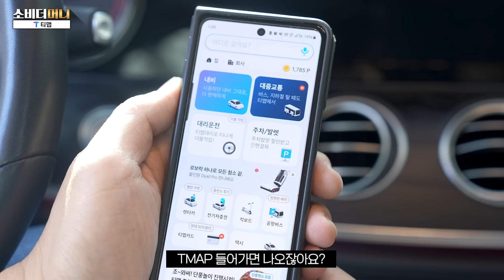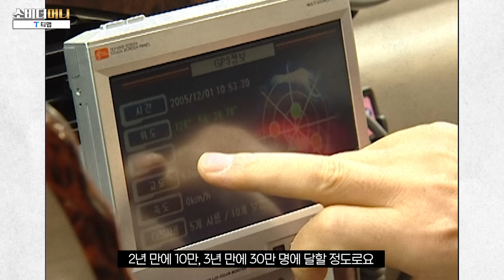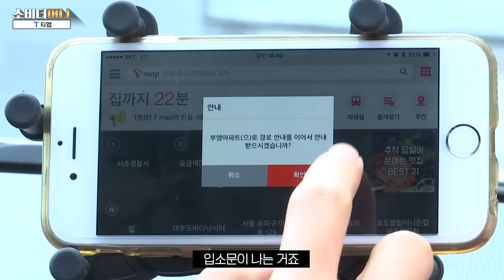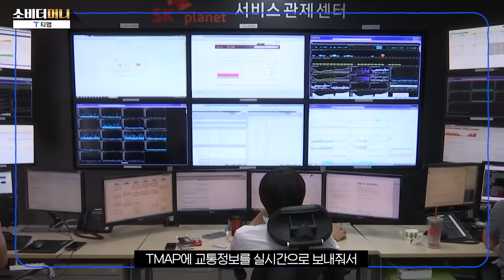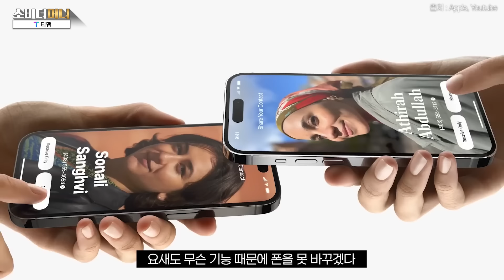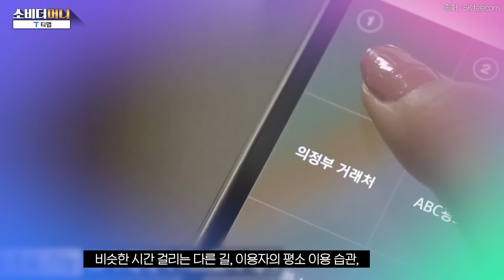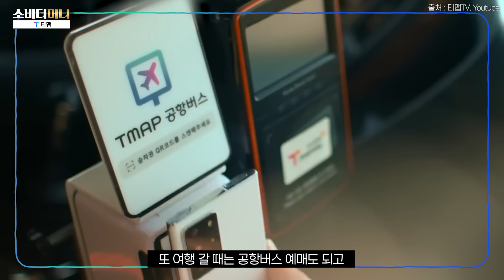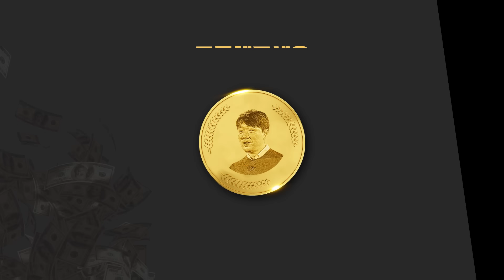20년 전부터 형님 누님들이 썼던 이유.. 압도적 1등, 티맵 / 소비더머니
20년 넘게 방대한 데이터를 쌓으며 신속하고 정확하게 길 안내를 해 온 티맵은
국내 자동차 운전자의 80% 가까이가 이용하는 1등 내비게이션 서비스입니다.
내비 이외에도 다양한 서비스를 통해, 이동과 관련한 모든 시간을 함께하는
모빌리티 파트너로 거듭나겠다는 티맵 이야기를 전해드립니다.